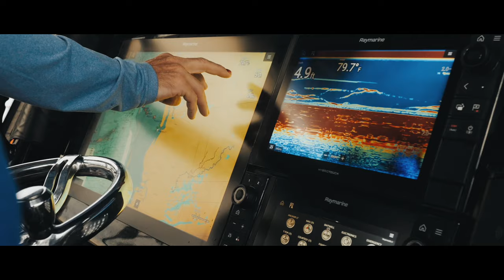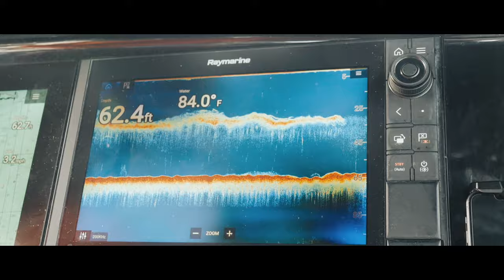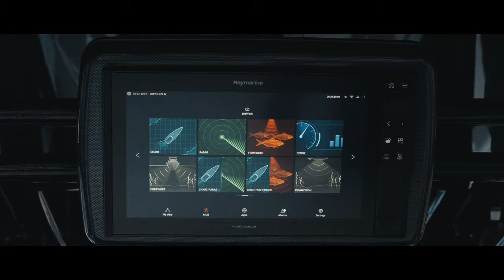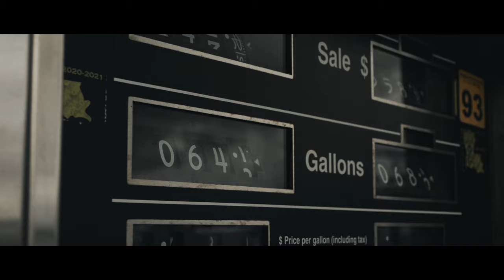In Pursuit of Kings: A Raymarine Fishing Film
Ever wonder what it’s like fishing and competing in a high-stakes kingfish tournament? Raymarine pros Arik Bergerman, Randy Keys, Dominic Malfetas, Tim Garside, and Tony Cellamare fish some 24 such tournaments each year aboard Bergerman’s incredible fishing machine – a Yellowfin 39 Offshore, equipped with quad 400 HP Mercury Verado engines and a full suite of the latest Raymarine electronics.

Sometimes the weather cooperates and other times it doesn’t. Same goes for the fish. One thing is constant; it’s always exciting.

Ride along with the Caliente Fishing Team at the recent three-day King Master tournament out of Biloxi, Mississippi and experience the excitement for yourself.

Raymarine is a world leader in high performance marine electronics for the recreational boating and light commercial marine markets. Our products are engineered to deliver the very best in visual navigation information and with a legacy of marine navigation technology spanning over 80 years, Raymarine products are renowned today for their ease-of-use, rugged design, and reliability. We are constantly innovating to deliver best-in-class sensors and intelligent navigation systems - making your time on the water safer and fun.